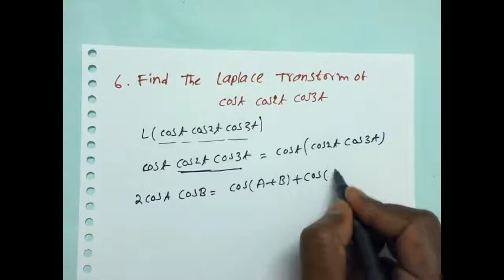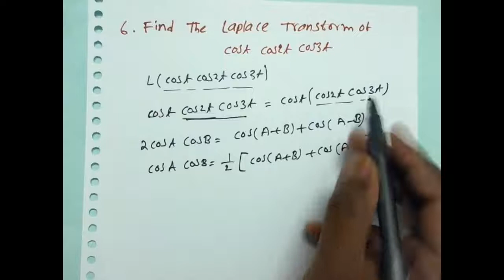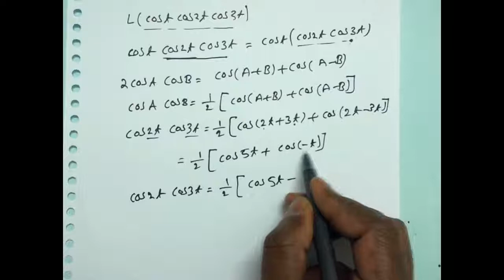Laplace Transform Engineering mathematics Example - 6